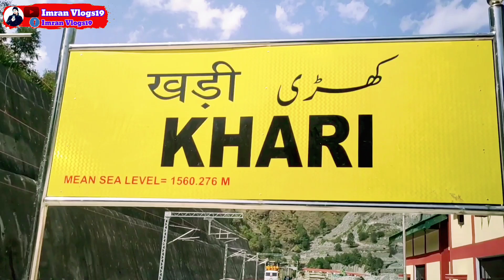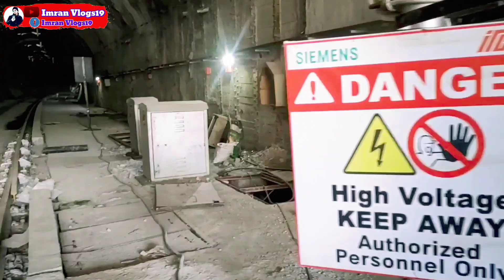USBRL || ELECTRIFICATION OF RAILWAY LINE IN KASHMIR || FIRST TRAIN SUCCESSFUL DONE || PART 02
HELLO FRIENDS 👭
       KAISE HO SB
I HOPE AAP SB THK HOGA 😘
MARI NAME HAI IMRAN AUR AAP
DAKH RAHA HO👉 IMRAN VLOGS 19 👈🥀 JO V MARE BAHI CHANNEL PAR NAIYA HAI TOH PLEASE 🙏🙏